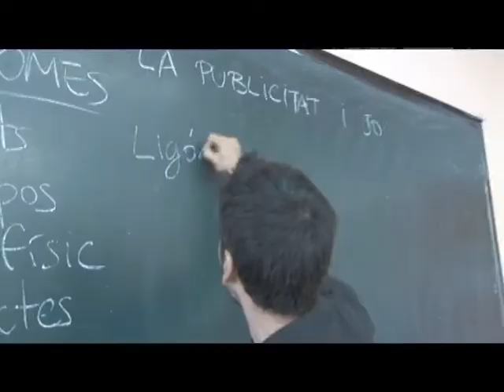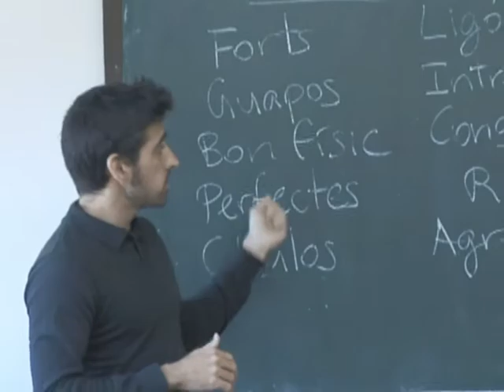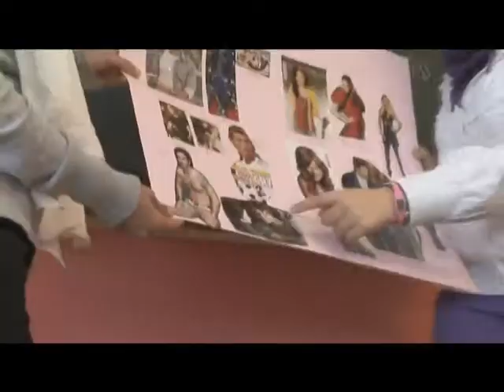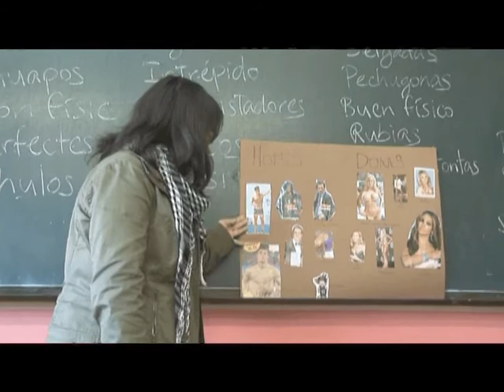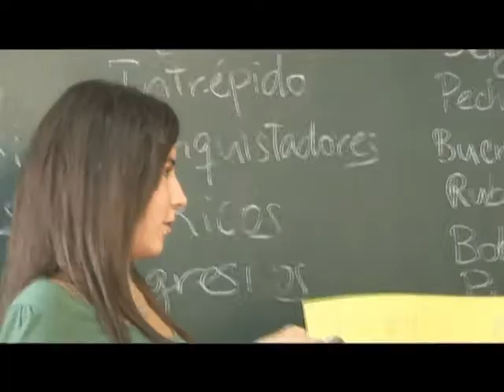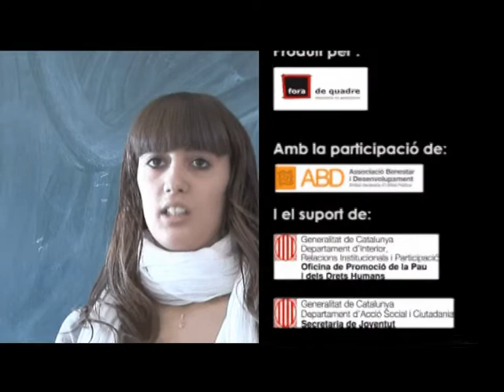La publicitat i jo